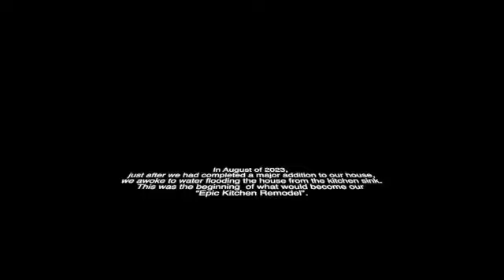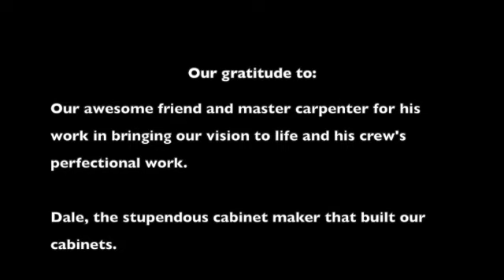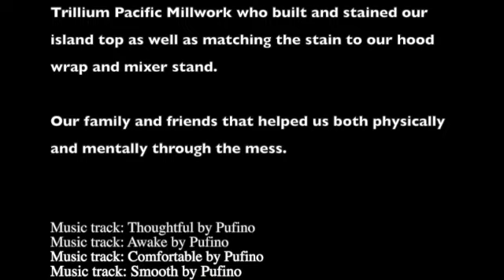Epic Kitchen Remodel SD 480p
Our "Epic Kitchen Remodel" We wanted to share what we have been up to :)